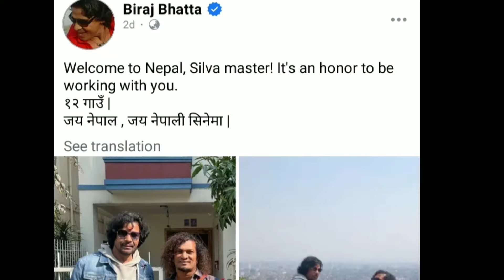यस्तो छ 12 गाउँको तयारी Biraj Bhatta Biraj Bhatta New Movie 12 Gau Samir Bhatta